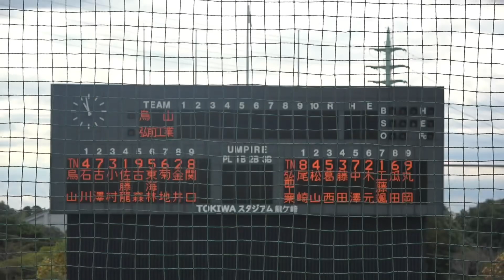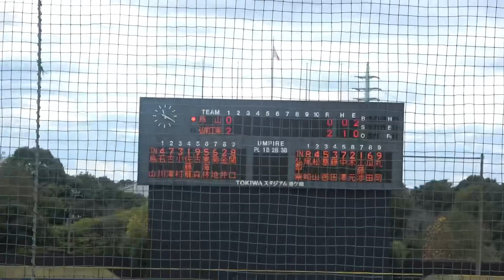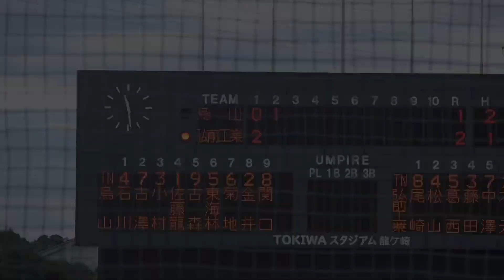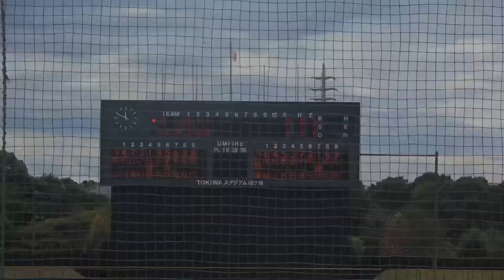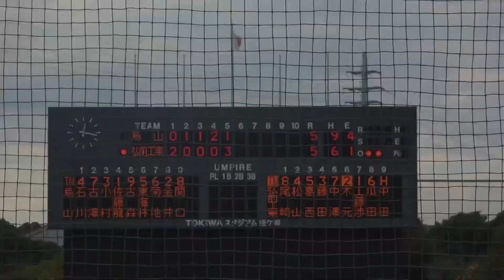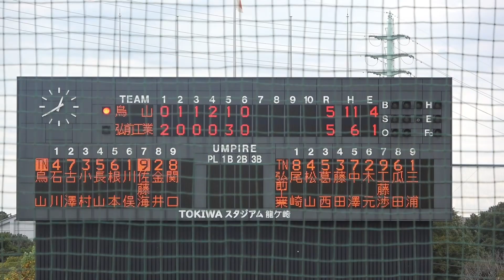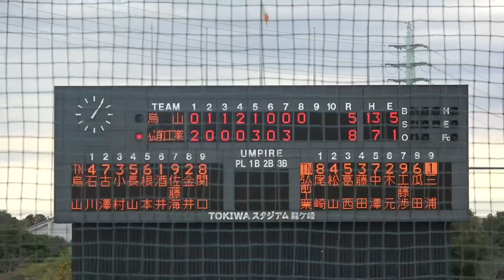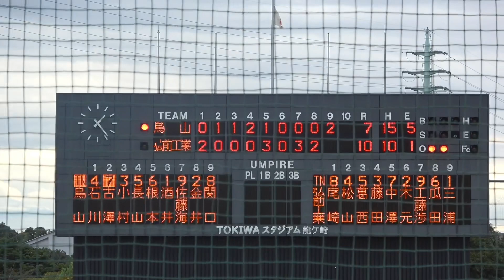【ダイジェスト】2023年 Rカップ 弘前工業 vs 烏山 （2023年11月17日）